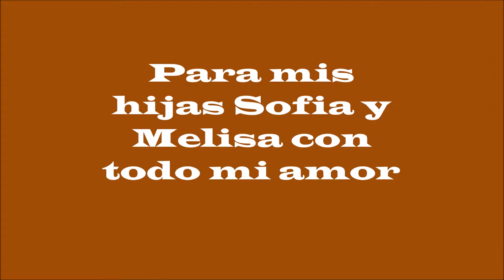El Plebeyo = Lety Olortegui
"El Plebeyo", obra inmortal de don Felipe Pinglo Alva. Nuevamente Lety Olortegui, nos deleita con su armoniosa voz, interpretando esta linda cancion.